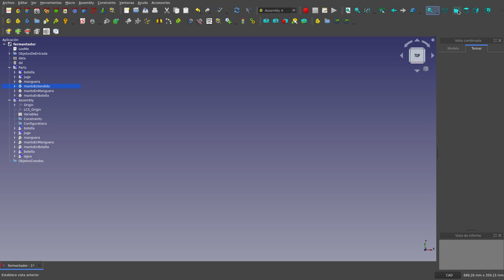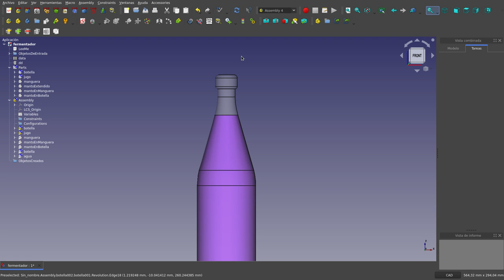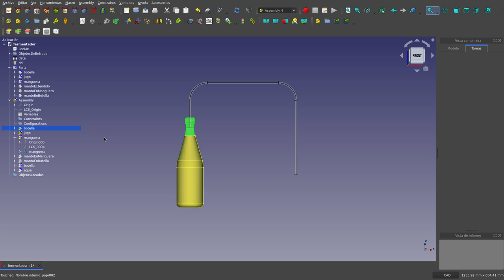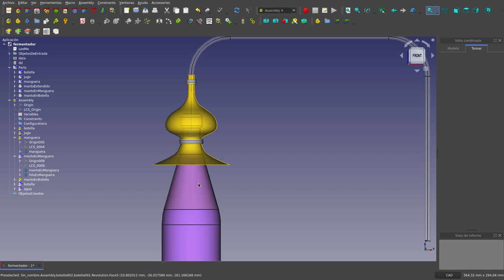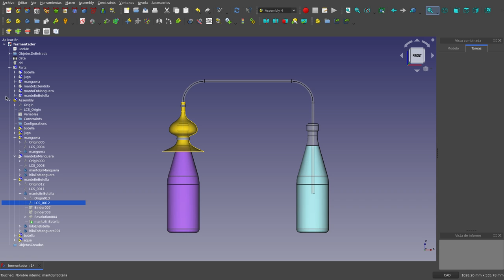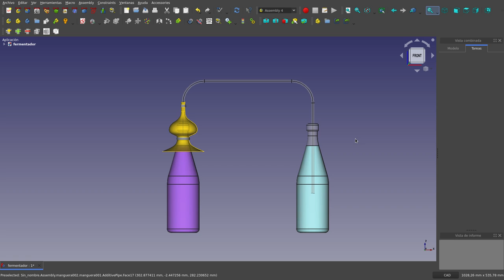Asombrosamente fácil: Trampa de aire para fermentación alcohólica.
Les presento una forma extremádamente fácil de hacer una trampa de aire casera para lograr fermentación alcohólica y hacer vinos de frutas en casa.

En este vídeo presento el diseño apoyándome en un programa de diseño asistido por computadora libre llamado FreeCAD.